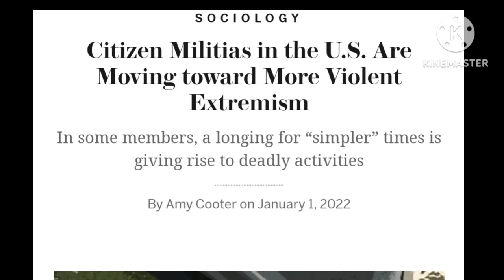🦧GUERRILLA GEAR🦍 cheap but quality options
hey everyone this is my video on cheap and effective gear!! Cheap gear such as chest rig are vital to every minuteman. it saves us money we can put towards things like food and training. you don't need to most modern tactical chest rig loadout to have a Minuteman loadout. being Lethally poor like pnwgeurilla preaches is a great option. your minuteman kit for shtf and preparedness could be less than a 10th of the price of buying new gear.